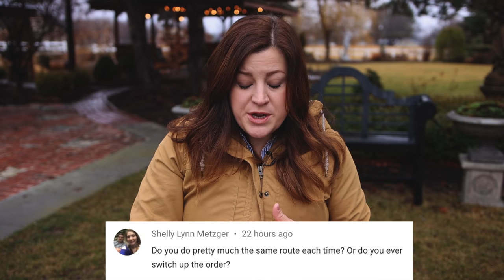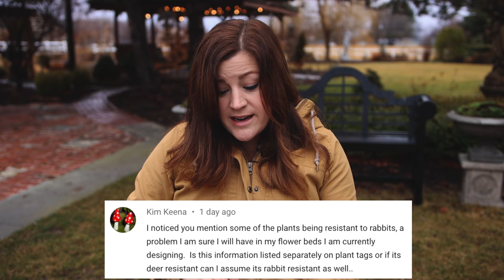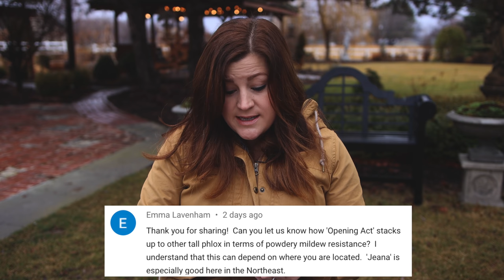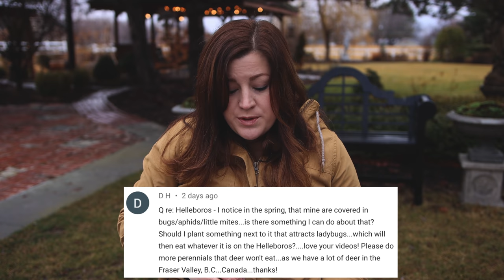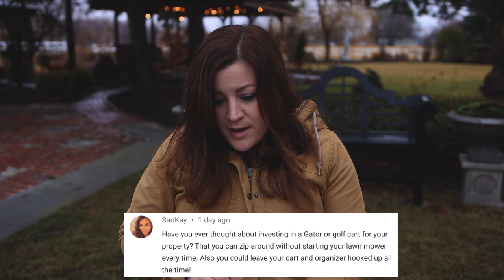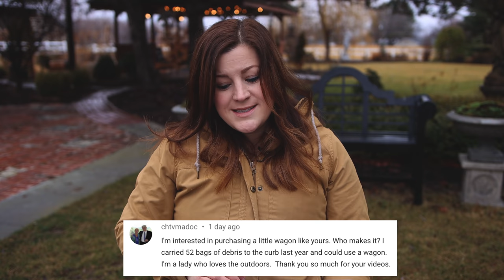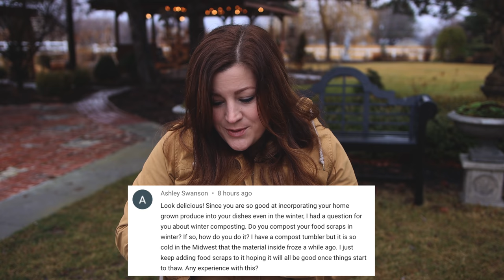Do You Ever Kill Plants? Why don't you Mulch Your Grass? Video Recap! 🌿// Garden Answer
🌿LINKS🌿
Fiskars PowerArc Shears
DEWALT Miter Saw Stand
DEWALT Miter Saw

🌿MAILING ADDRESS🌿
Garden Answer
580 S Oregon St